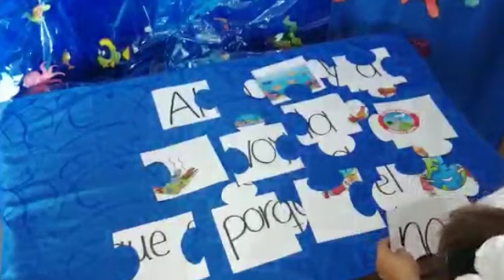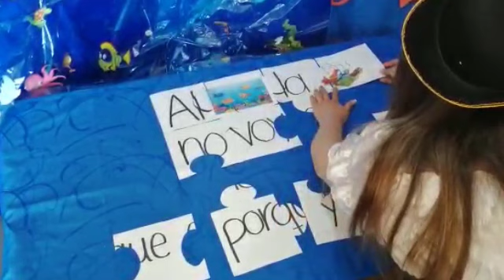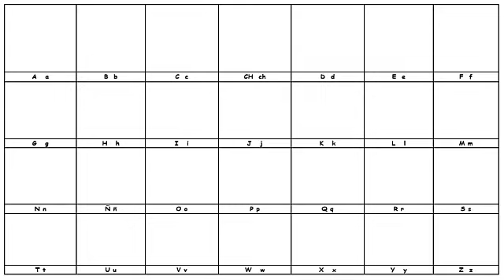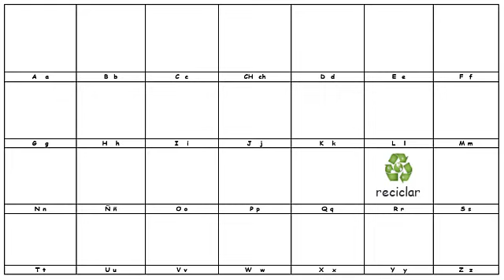Tu planeta, tu tesoro